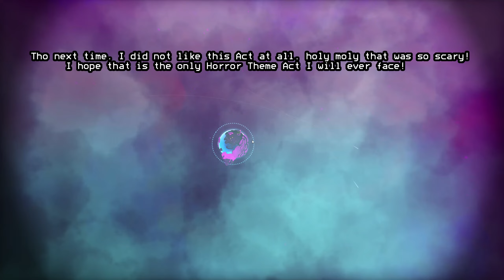AAAAAAAAAAHHHHHHHHH!!! (A Hat in Time) #16 (Scary Themes Warning)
Hi, Today I am going to be playing A Hat in Time! I will be going to the Manor to see whats in the Attic but... oh boy this is the most terrifying Act in this Game and it contains scary themes aswell. why did they allow this in this game. it is so scary! do even the kids get scared or is it just me?

A Hat in time Availabine on Steam in the PC and other consoles

Club#!/about